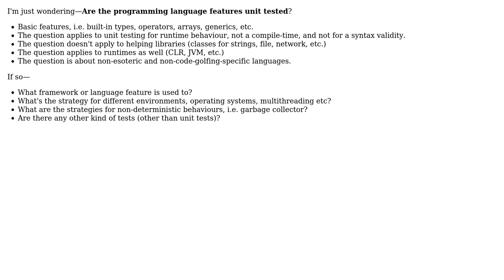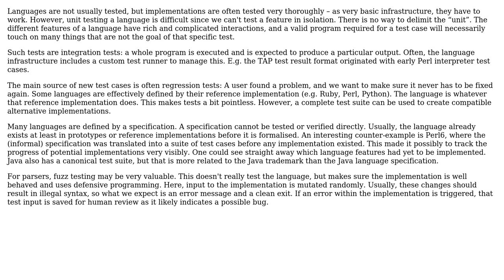Software Engineering: Are programming languages unit tested?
With thanks & praise to God, and with thanks to the many people who have made this project possible! | Content (except music & images) licensed under CC BY-SA | Music | Images & others | With thanks to user Dariusz Wozniak user amon and the Stack Exchange Network Trademarks are property of their respective owners. You are responsible for your own actions.